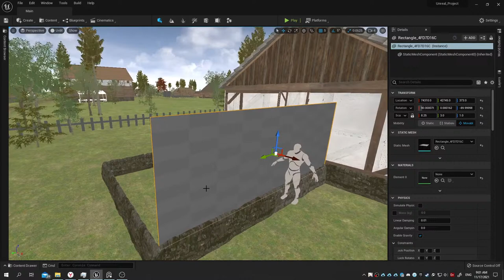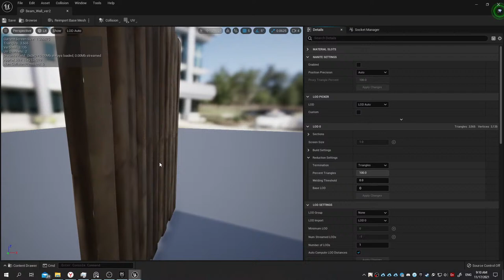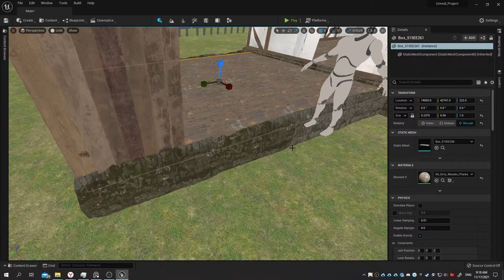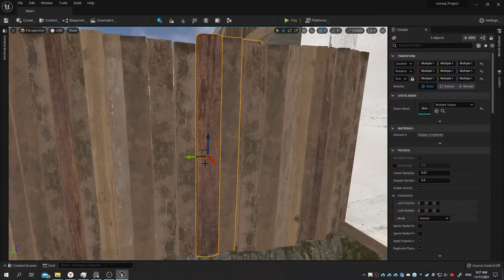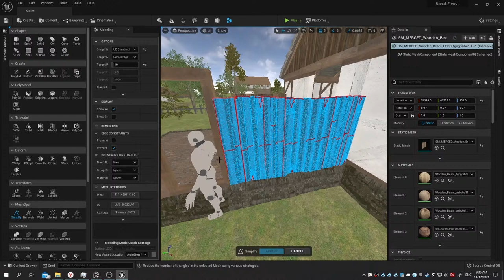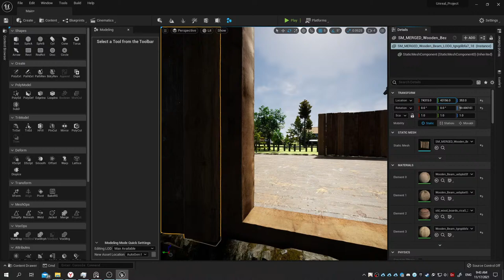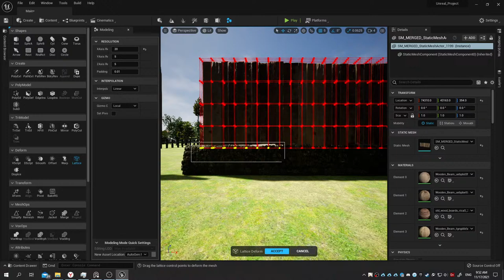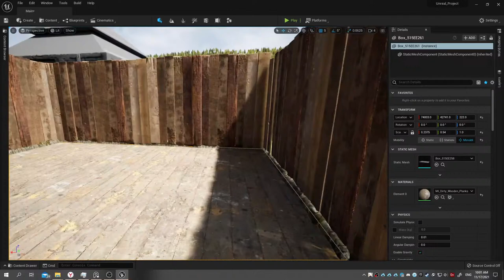GameDev Stream #23 Modeling the farm